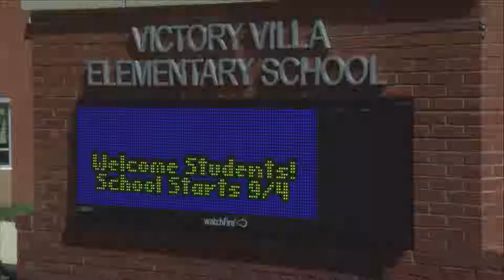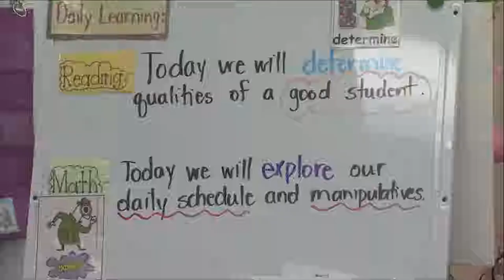Meeting of the Board of Education 9 11 18